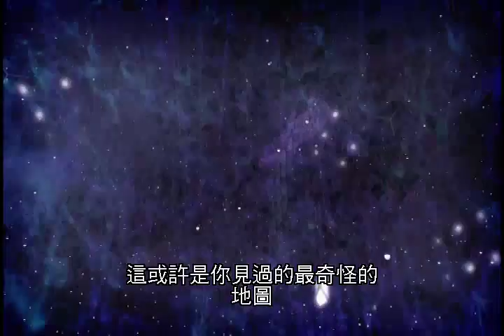宇宙究竟有多大How Big is the Universe(BBC)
很多人都知道宇宙很大，非常大！但究竟有多大？沒人說得清楚。今天，理論宇宙學家們想要畫出最新的宇宙地圖，可能嗎？全世界最先進的天文望遠鏡，也不過只能看見七十億光年內的宇宙，然而宇宙發展至今已經一百四十億年了，所謂「可觀測的宇宙」就是指七十億年前發出的光，這些微弱的光今天抵達了地球，所以我們才看的見。而大爆炸後，宇宙一直不斷的膨脹擴大，有一半以上的宇宙我們看不見，我們要如何才能畫出宇宙地圖？
那麼，宇宙只有一個嗎？不！不只一個而是無數個，無限的平行宇宙同時存在，我們為什麼看不見？科學家如何證明？這麼一來，宇宙究竟有多大？